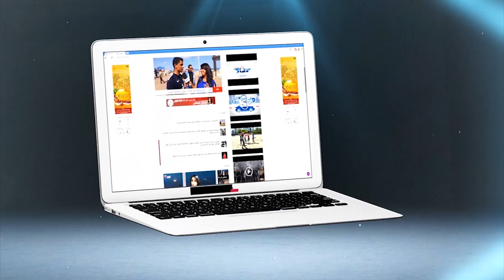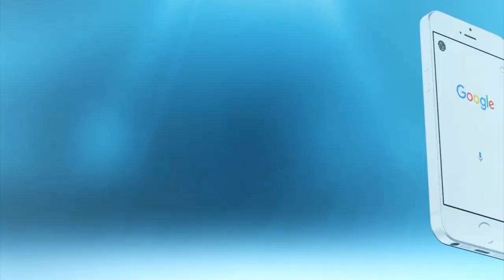متضررون من سوق أزيكي بمراكش..السلطات المحلية همشاتنا ومعطاتناش الاستفادة لي من حقنا